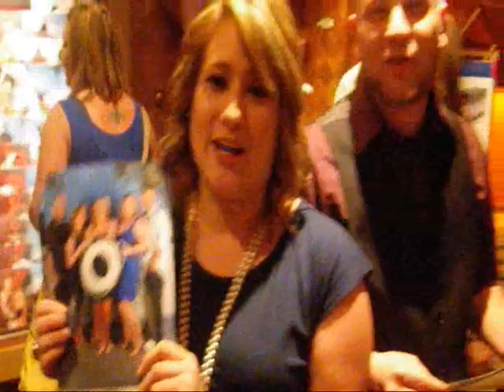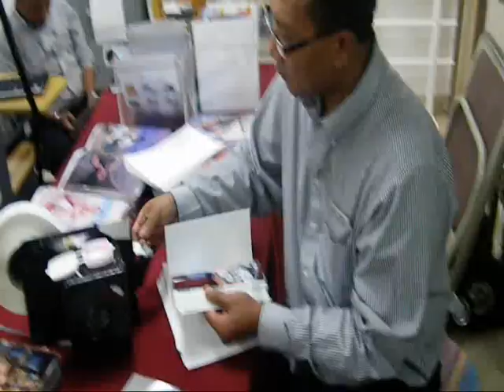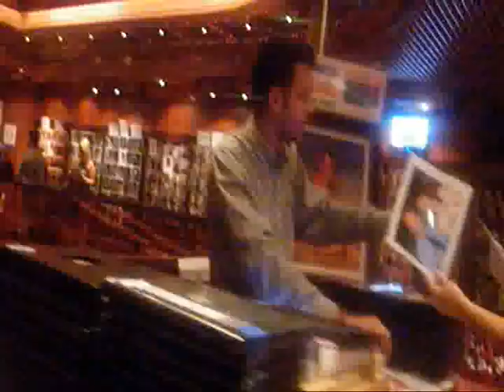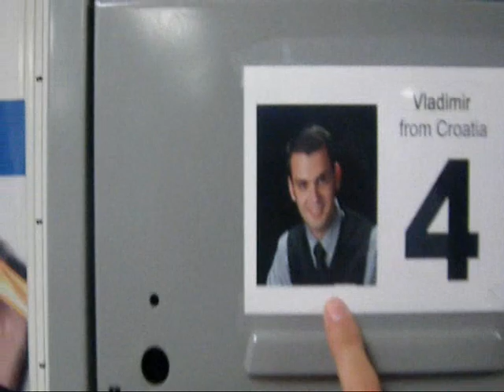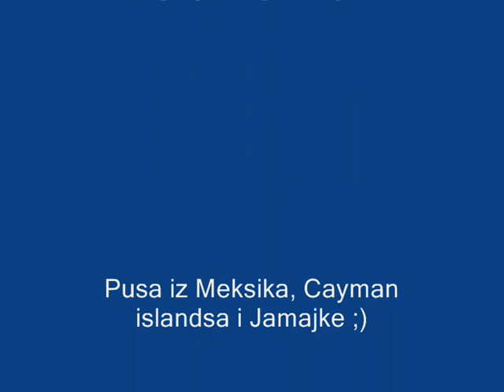Oorban Carnival Photo team Elation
Working and dancing at Carnival Elation (photo dept.)